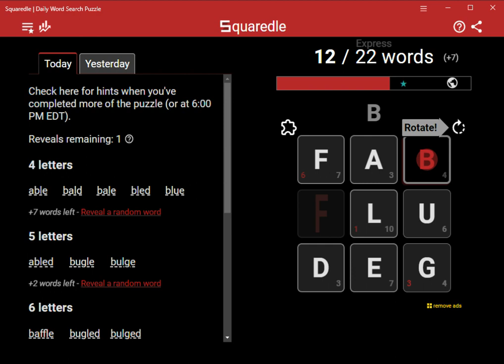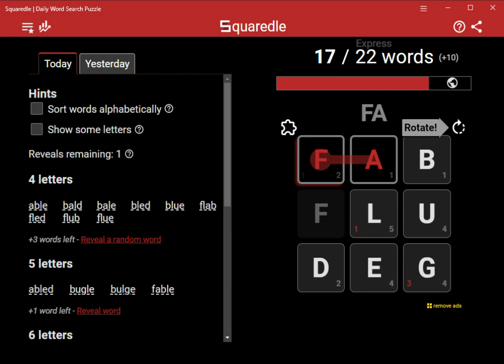AI Solves Today's Squaredle Express: 10/5/2023 (ASMR)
4 letters
able
bald
bale
bled
blue
flab
fled
flub
flue
glue
gulf
luge
5 letters
abled
bugle
bulge
fable
glued
6 letters
baffle
bugled
bulged
fabled
7 letters
baffled
Bonus words found
13 of 14 found
alef
auld
baff
baffed
baled
blaff
blued
delf
fauld
flued
geld
gled
gulfed